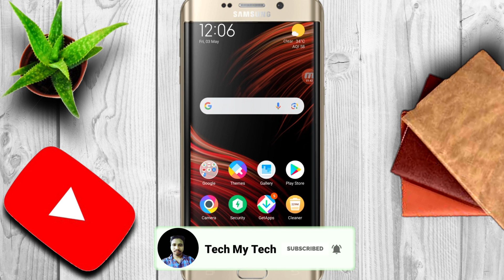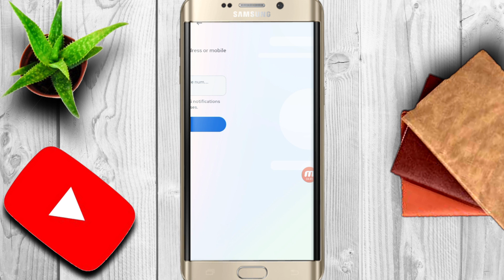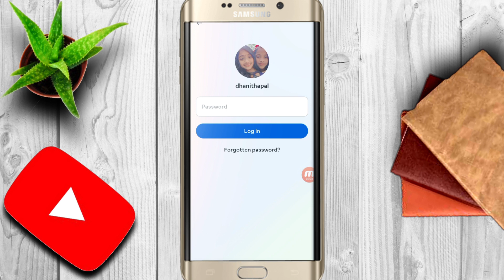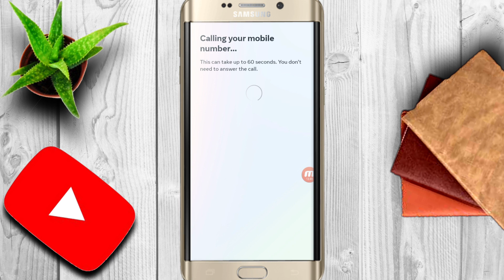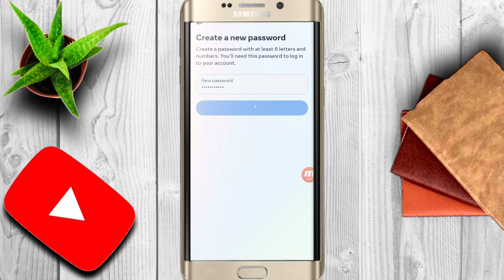How to open Instagram Account no Password I Instagram Account Kemiti Kholibe I without password